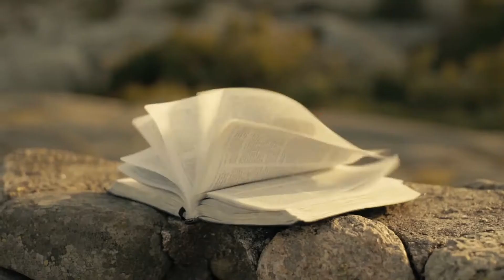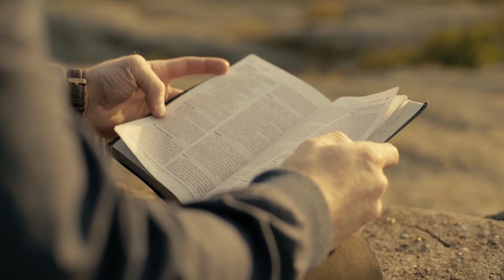Hörbuch zur Übersetzung "das buch" von Roland Werner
Eine Wohltat für Ohr und Seele
Andreas Malessa liest das Neue Testament und die Psalmen in der Übersetzung „das Buch“ von Roland Werner

Kann man eine philologisch genaue Übersetzung mit eleganter Sprache verbinden? Roland Werner kann. Seit ihrem Erscheinen hat die Übersetzung „das buch“ viele Freunde gewonnen. Exakte Sinnwiedergabe, stilsichere Sprache, überraschend in der Wortwahl, verständlich für heute – das sind die Kennzeichen dieser Übersetzung.

In diesem Hörbuch hat sie ihren passenden Sprecher gefunden! Die angenehme und ausdrucksstarke Stimme von Andreas Malessa möchte man wieder und wieder hören. Das Hörbuch besteht aus 4 MP3 Cds und hat eine Gesamtspielzeit von über 30 Stunden.

Das Hörbuch ist im Buchhandel erhältlich.